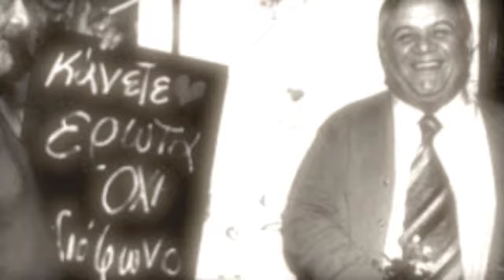Ο ΚΥΡ ΑΝΤΩΝΗΣ - (COVER) ΒΥ STAVROPOULOS -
ΗΛΕΚΤΡΟΝΙΚΗ ΔΙΑΣΚΕΥΗ ΤΟΥ ΠΡΩΤΟΤΥΠΟΥ ΜΕ ΤΟ ΟΝΟΜΑ Ο ΚΥΡ ΑΝΤΩΝΗΣ ΤΟΥ ΜΑΝΟΥ ΧΑΤΖΙΔΑΚΙ .Ενα μουσικό πείραμα που κάναμε με τους γιους μου (Μανωλη & Χριστοφορο) και με την βοήθεια ενος Mac για να κατανοήσουν πως παράγετε ενα μουσικό θέμα στο studio .Ελπιζω να μας συγχωρέσει απο κει ψηλά που αυθαιρετήσαμε με την μουσική του ... αλλα εγινε για καλο σκοπο.